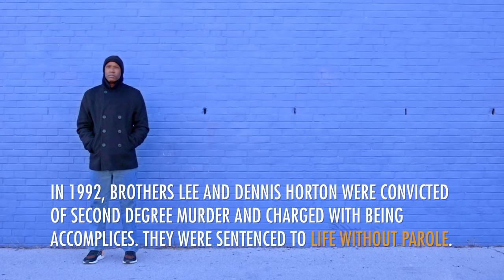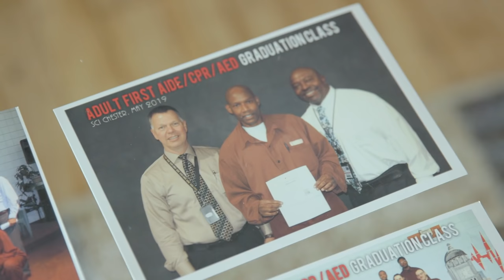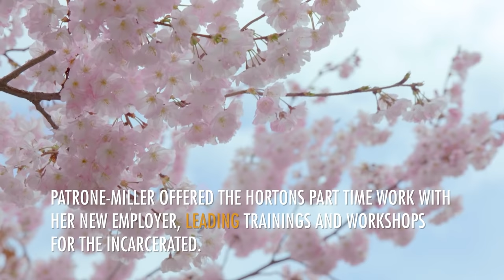What Does a Second Chance Look Like After Nearly 30 Years in Prison? | The Power of a Pardon Ep. 5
Brothers Dennis and Lee Horton spent nearly 30 years in prison for a crime they did not commit. Supported by their innocence and determination to better the prison institution from within, will the Horton brothers get the commutation they need to be freed of their wrongful convictions? This is part two of the Horton brothers' story.

This is "The Power of a Pardon," a five-part series exploring the intimate and, at times, nerve-racking journeys of five individuals as they show how life-altering a pardon can be when trying to build a life after prison.

"Chasing the Dream" is a cross-platform public media initiative from WNET in New York reporting on the human stories of poverty and showcasing innovative solutions. Our goal is to better inform with facts that go beyond personal biases, media narratives, and presumptions about income inequality, opportunity, and the American Dream.